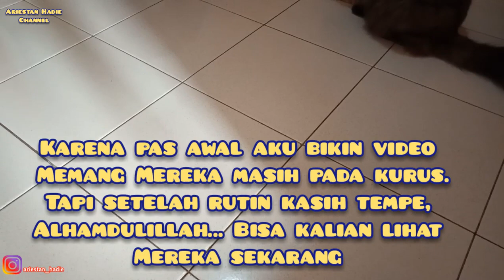MAKANAN MURAH BIKIN KUCING GENDUT 😻 || JATAH MINGGUAN KUCING CIJANTUNG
Assalamualikum Saudaraku,
Salam RANTAUER'S...
Hari ini anak-anak dapat jatah mingguan, apa hayo jatah makanan mingguannya?